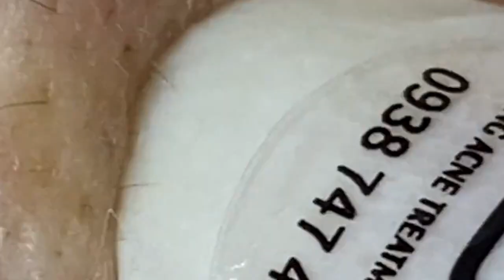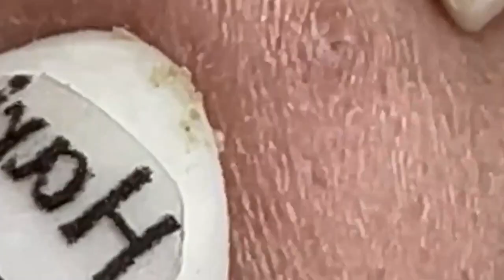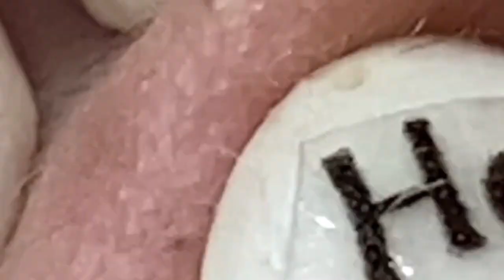𝐋𝐞𝐚𝐝 𝐀 𝐇𝐚𝐩𝐩𝐲 𝐋𝐢𝐟𝐞 #1080